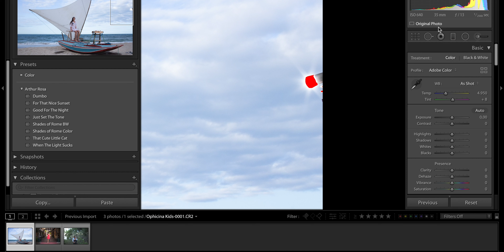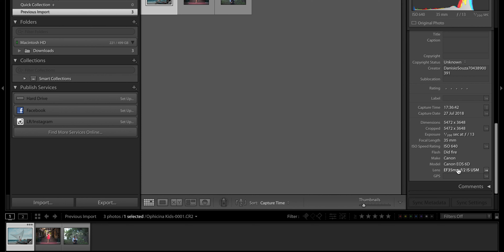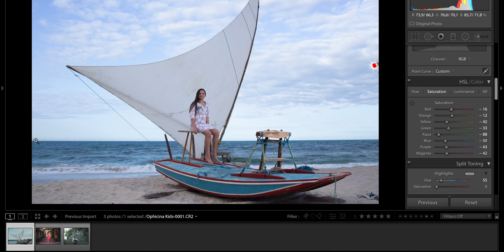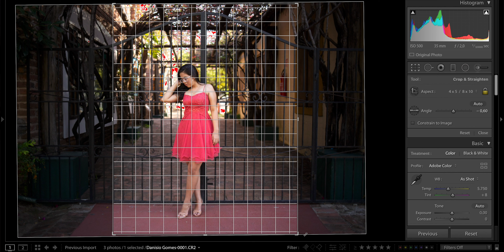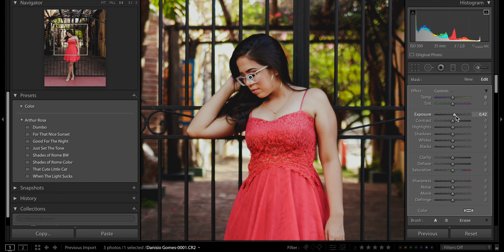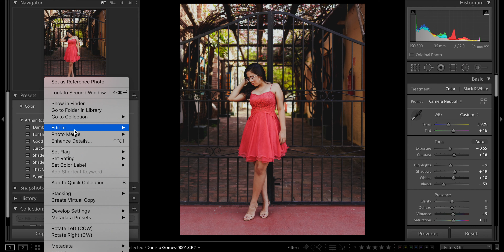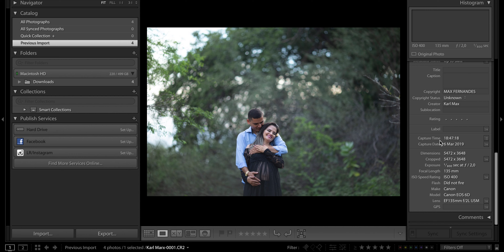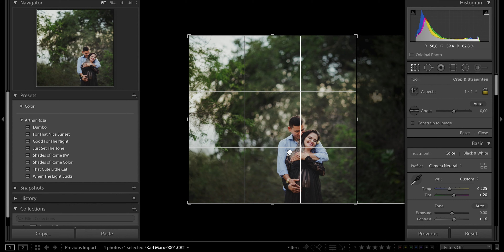EDITANDO FOTOS DOS SEGUIDORES NO LIGHTROOM